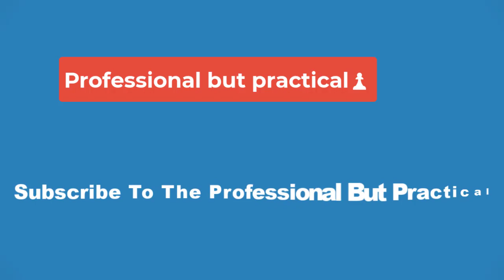🔴Angel Reese comes out to furiously deny what lip readers believe she said🔴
Angel Reese is currently focused on preparing for the WNBA Draft, but she always has time to address her haters.

That's exactly what she did after camers captured her courtside at a New York Knicks game. After checking her phone, she muttered something to her friend. And one social media user thought they knew what she said.

As it turns out, Reese called BS on that. If you watch the video closely, it doesn't really seem like that's what she says.

Enviar por email
WNBA 2024 WNBA Draft LIVE. Latest updates on Caitlin Clark, Angel Reese's picks: The Minnesota Lynx select Alissa Pili with the 8th overall pick
NCAA. Caitlin Clark's young dream of playing in the WNBA is set to become reality
Caitlin Clark was one of the most expected players to join the WBNA in the Draft that is taking place this week and the Indiana Fever welcomed the former Iowa Hawkeye to their team by creating a stunning 3D video where she is modeled as a high-scoring and performing action figure.

Caitlin Clark gets the action figure treatment during the WNBA Draft
Video thumbnail
Caitlin Clark stars in Indiana Fever's cool video presentation to the WNBA
How much will Clark earn as a Rookie with the Indiana Fever?
The first-overall pick of the draft began with Clark's rookie contract with the Indiana Fever who will earn a base salary of $76,535 for her first season in the league.

Clark's name and face have been all over the internet and the media, including an appearance on Saturday Night Live, so this means that with popular name, image, and likeness (NIL) deals, Clark has already established herself as a marketable figure, and was already landed partnerships with prominent brands such as Gatorade, Nike, and State Farm.

As Clark moves from collegiate superstar to the face of a WNBA franchise, the anticipation surrounding her professional debut continues to increase, adding that there is already a professional rivalry with Angel Reese who went to the Chicago Sky, will make the games even more interesting.

There is no doubt that Caitlin Clark has the "It" factor as she has talent, charisma, and the ability to draw crowds to the basketball arenas, Clark will most likely make a big splash in the WNBA, which is exactly what the league needs at this moment.